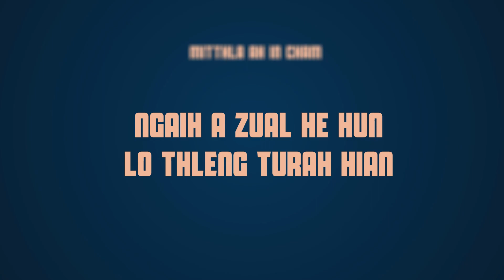Andrew Pachuau - December OFFICIAL LYRICS VIDEO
Produced by - Toia Intoate
Music Arrangement - Eric Renthlei